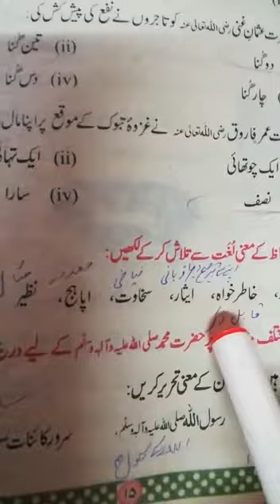درددل کےواسطےپیداکیاانسان Exercise Mcq Urdu class-8th